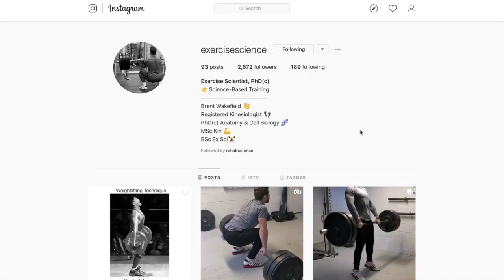Follow Friday | Brent Wakerfield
TGIF!

I hope you're all doing well and finishing off the week strong!

Today I'm encouraging those who are looking to learn more about exercise to give Brent Wakerfield a follow. He has a science base approach to exercise and plenty of resources for you to learn from!

His IG is @exercisescience